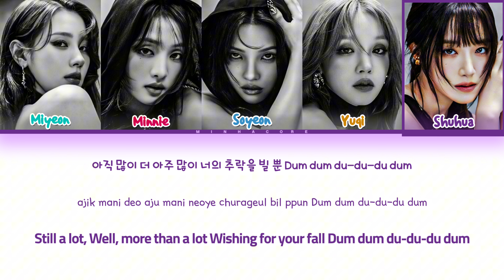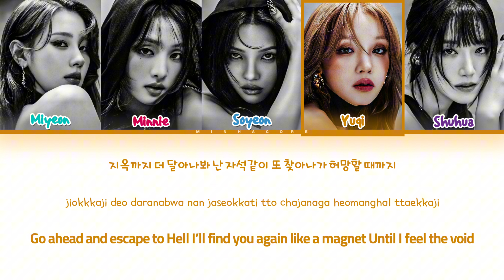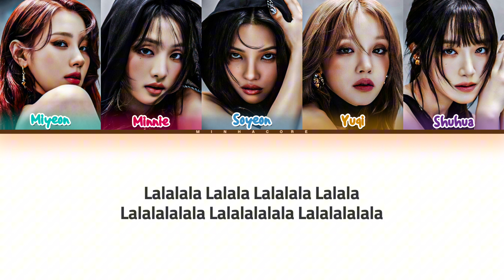(G)I-DLE 'Revenge' Lyrics (Color Coded Lyrics)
✎ Artist: (G)I-DLE
✎ Song 🎶: Revenge
✎ Album: 2
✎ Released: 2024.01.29